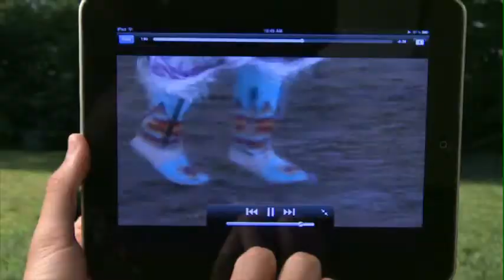Live Lunch Break Paul Brockett Roadshow